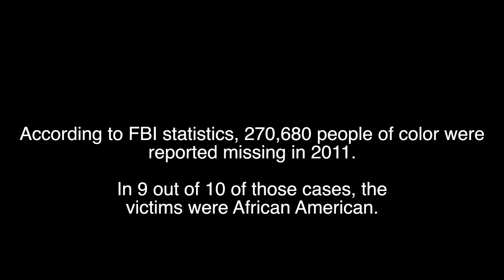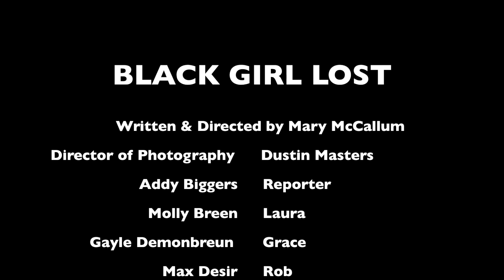BGL Youtube Episode 3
Black Girl Lost- Two mothers- one Black, one White, have daughters missing at the same time. Written by Mary McCallum, Director of Photography Dustin Masters, Molly Breen, Shawn Whitsell, Scott Russell, Gayle Demonbreun, Addy Biggers